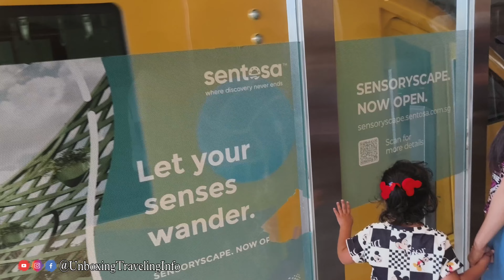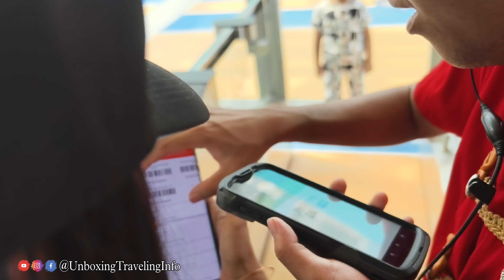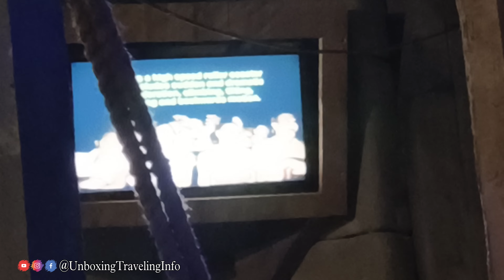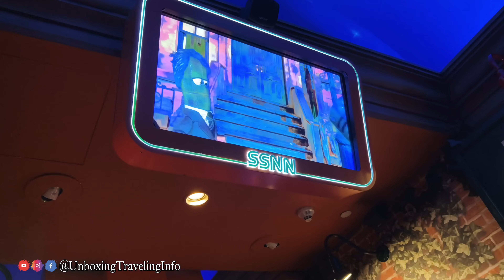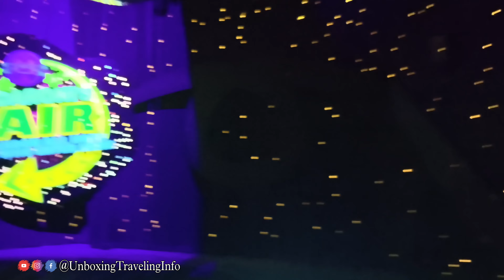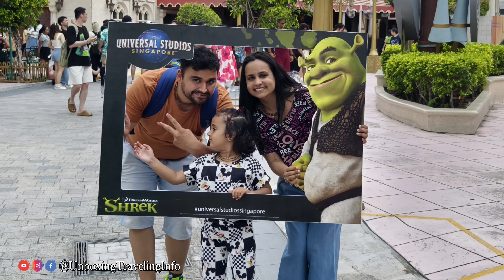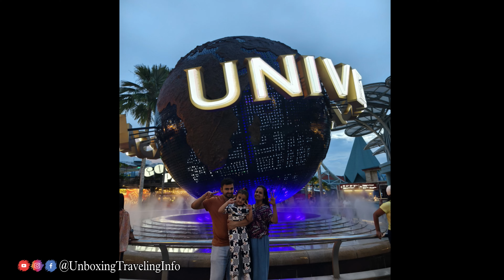Universal Studios Singapore 🇸🇬 Full Tour & Rides Details | where to Buy Ticket in Cheapest Price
Here's how I spent the day at Universal Studios Singapore with tips on how to get there, a look inside the park, insider tips + some tasty food too!
I love making videos and this video is about Singapore sentosa island & universal studio tour